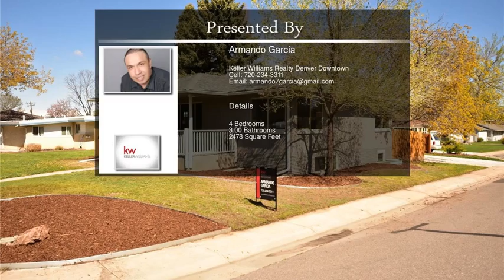600 South Washington Circle Englewood CO 80113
600 South Washington Circle  Englewood CO 80113

Newly remodeled home, tastefully designed interior finish, and move in ready- this is it! Featuring hardwood floors, stainless steel appliances, main floor laundry, and plenty of space for entertaining! This home is nicely positioned on a corner lot, with an oversized 2 car detached garage, and fenced backyard. Don't miss this opportunity to move into the quiet Bellwood neighborhood, located within minutes of shopping, parks & recreation, and area schools. Stop by and see for yourself!